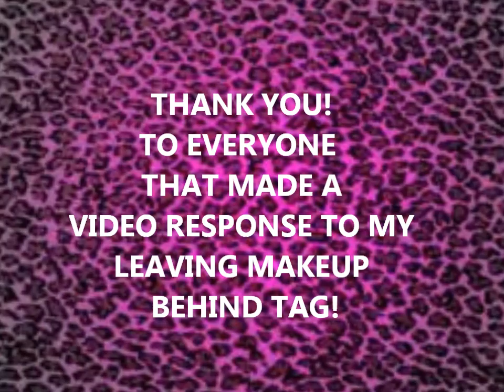MAC LIPSTICK WINNER !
THIS WAS FUN I WILL BE DOING MORE OF THESE!